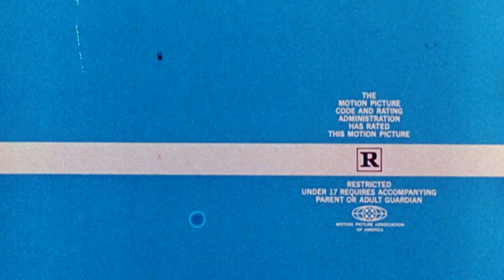[FREE] BabyTron x Flint x Detroit Sample Type Beat "Like Mike"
Babytron Type Beat - ''Like Mike'' (Prod.BeatsBySav)